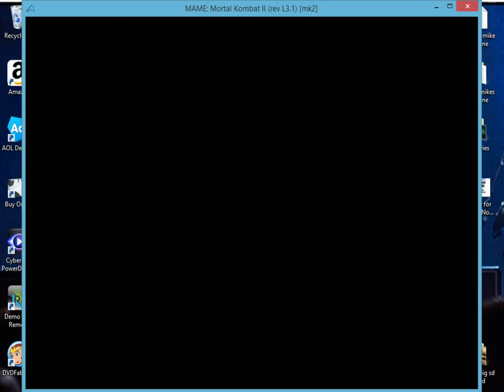How to fight Smoke in Mortal Kombat 2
this is a tutorial video, showing you fans how to activate a secret battle again the ninja Smoke. if you found this video helpful, please leave a like, comment, and subscribe for more awesome content